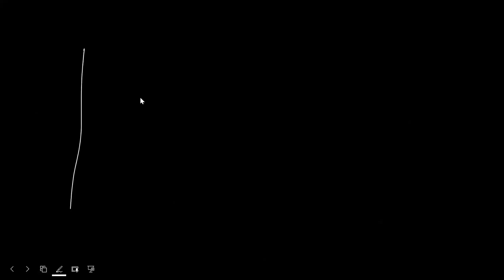ALGAE-05 | SPIROGYRA -02 | CEE | CLASS 11 NEB BIOLOGY | NEPAL | ENTRANCE | SUNIL ADHIKARI